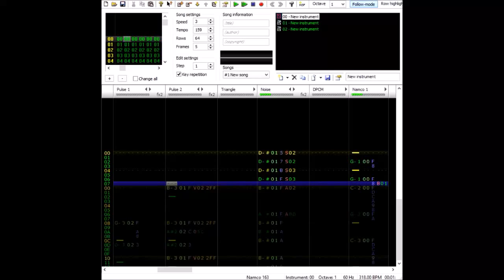Super Smash Bros. - Character Select (Gameboy Style)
So I decided to remake this song in Famitracker. Here you go.